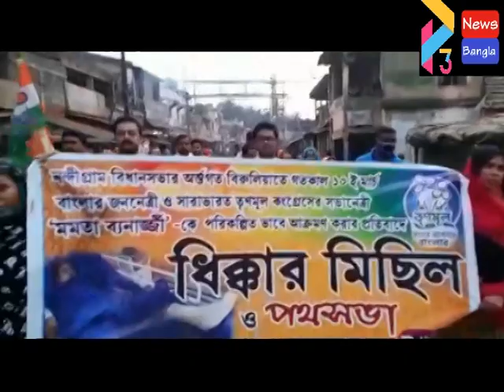BHAGWANPUR 2 DHIKKAR MICHIL#11 03 21 P3 NEWS BANGLA#